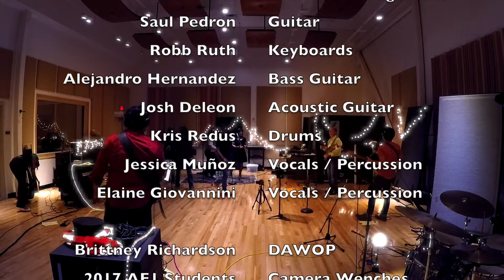DMC Soud Recording Technology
Del Mar College Sound Recording Technology Program performing "Joy" for the Holiday Season!